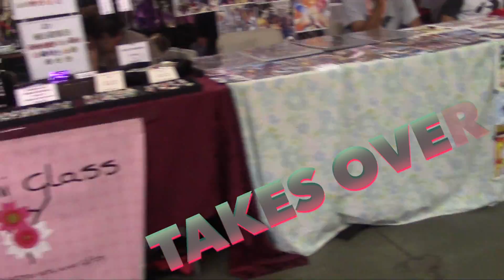Pagoda films J 1 con 2016